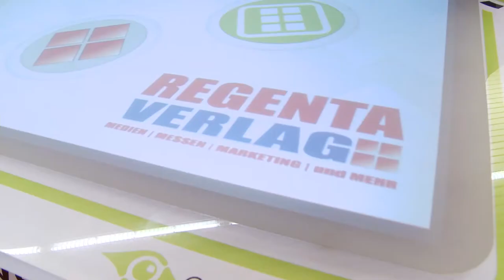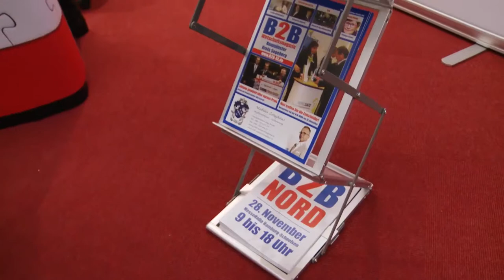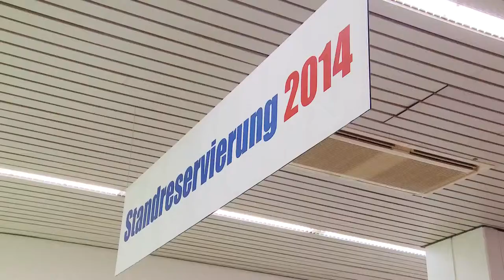B2B NORD Messe | Unternehmensvorstellung: Regenta Verlag